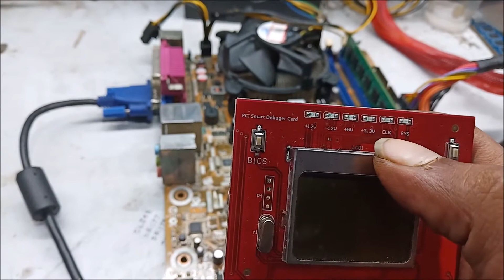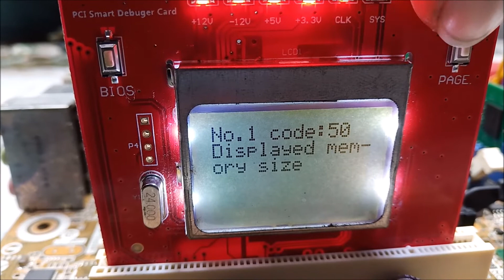PCI Debug Card With LCD Display | How to Work Motherboard Analyzer card With LCD Display